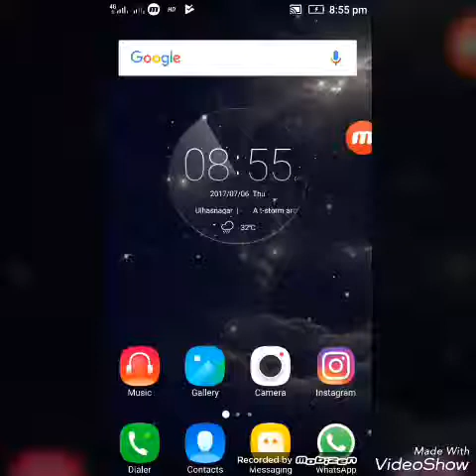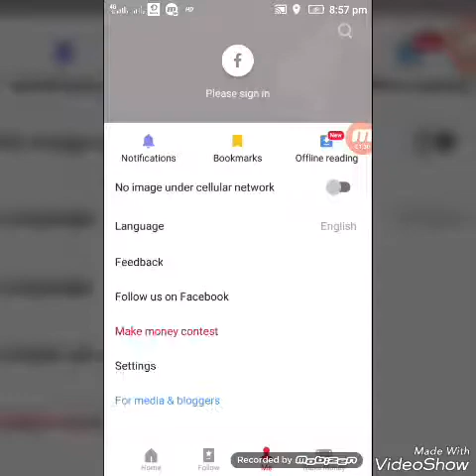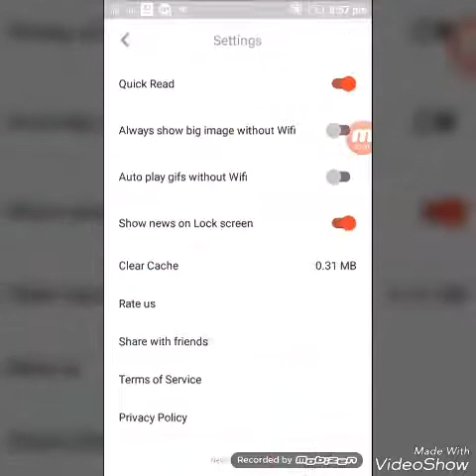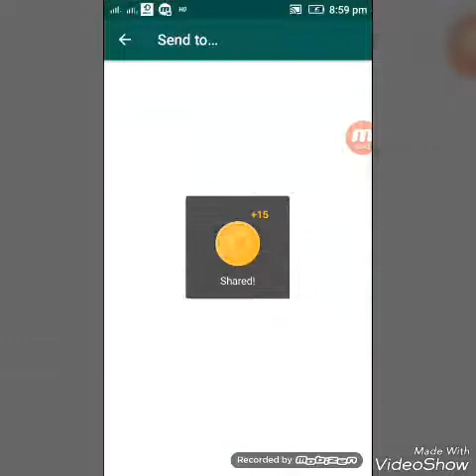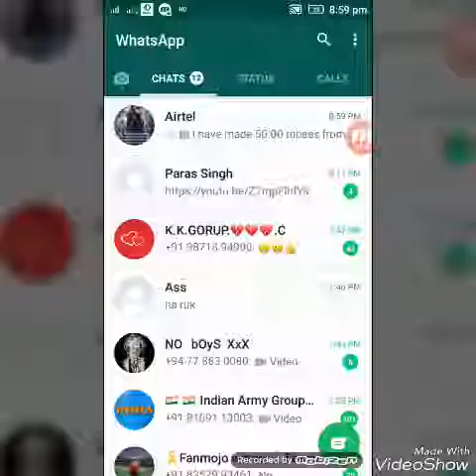50rs signup bonus in Paytm get unlimited cash hacking trick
Hiiii friends

Sign-up bonus 50rs
Per refer 20rs
Download karo mere link se tsbhi 50rs milega